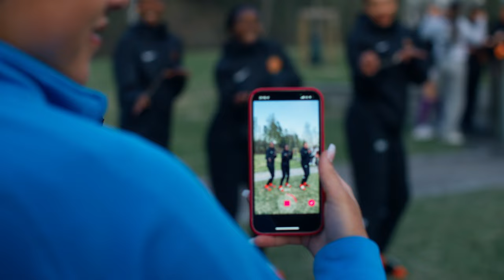Alexandra Rotan, TRüH - Alt for Norge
«Alt for Norge», kåret til tidenes mesterskapslåt, var i sin tid herrelandslagets offisielle sang til VM i 1994. Nå som de beste kvinnene våre skal til EM, lanseres en ny versjon av låta som opprinnelig ble skrevet av Ivar Dyrhaug og Torstein Flakne.

Sangen er laget i et samarbeid mellom NFF og allmennkringkasterne NRK og TV 2. Dyrhaug har skrevet om deler av teksten for at den skal passe bedre til årets begivenhet: Det vil ikke lenger være «våre beste menn», men nå «Norges beste lag» som skal ut i strid.

Sangen fremføres av Alexandra Rotan, kjent fra Stjernekamp og KEiiNO, og er produsert av produsentduoen TRüH, som består av Tom Hugo Hermansen og Rüdiger Schramm. 2022-versjonen av «Alt for Norge» vil brukes til å promotere sommerens EM, som sendes på NRK og TV 2.

Vokalist Alexandra Rotan er glad for å kunne bidra med stemmen sin på en så viktig sang for Norge.

– Da jeg ble spurt om å lage en ny versjon av «Alt for Norge» tenkte jeg med en gang at dette var en mulighet jeg ikke kunne takke nei til. Det er jo en låt vi alle har et forhold til, og jeg håper vi kan skape nye fotballminner med den nye versjonen. Jeg tror på gull for kvinnene i sommer, sier Rotan.